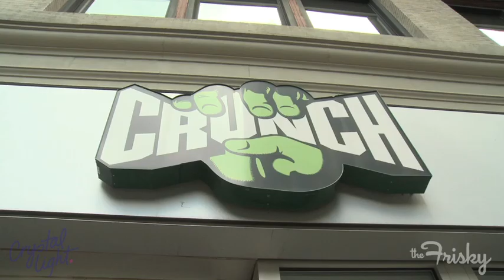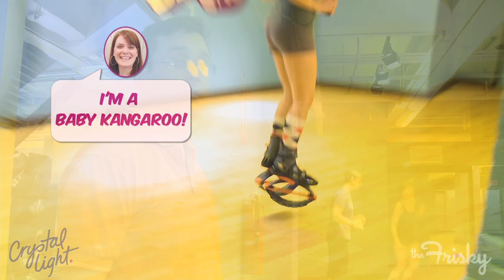BOING With Kangoo Workout - Fearlessly Fit | TheFrisky.com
Our latest awesome fitness activity? Crunch's BOING with Kangoo! Amelia and John Devore workout to strengthen their core and tighten their glutes.  Find out who becomes the BOING master.